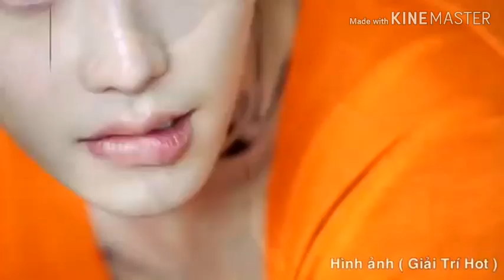(FMV) LEE JONG SUK